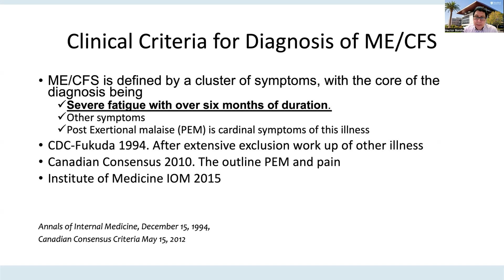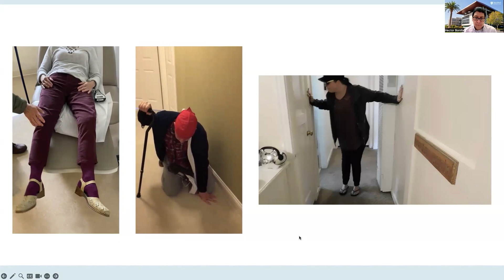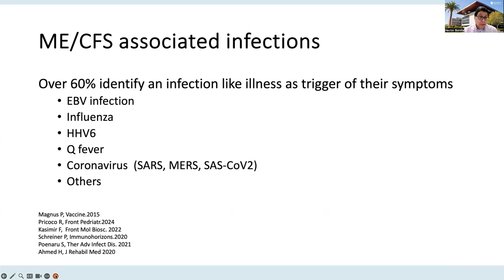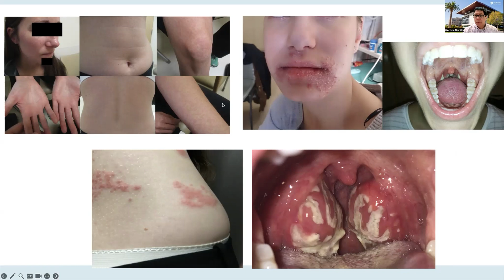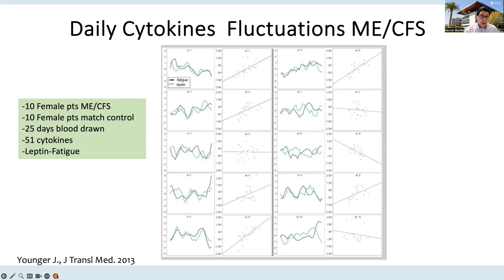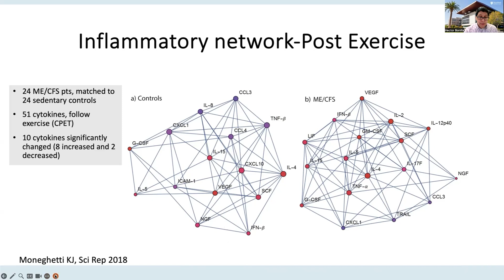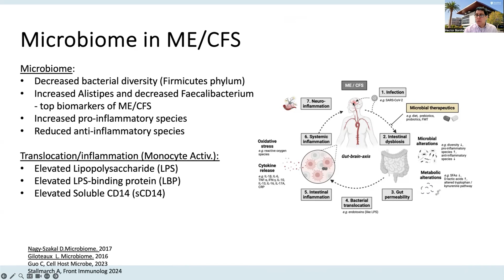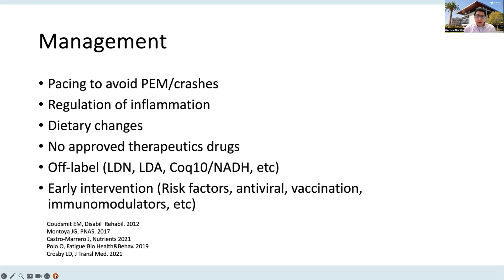Understanding ME/CFS Overlap with Long COVID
The recording discussed the condition known as Myalgic Encephalomyelitis/Chronic Fatigue Syndrome, a complex illness characterized by severe fatigue, post-exertional malaise, and various other symptoms. The presentation covers the history and diagnostic criteria of ME/CFS, its prevalence and associated factors, potential causes and mechanisms. Case studies illustrated the diverse manifestations of the illness and its potential association with viral infections like COVID-19 and others.